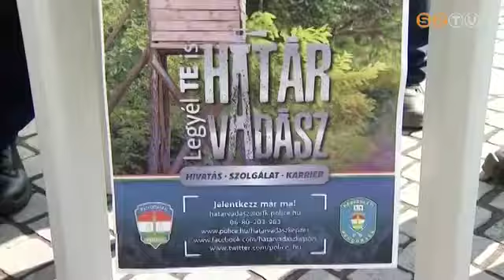Határvadász toborzás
Folytatódik a járőrtársak toborzása a Készenléti Rendőrség határvadász bevetési osztályára Vas megyében is. A Körmendi Rendészeti Szakgimnáziumban már két határvadász osztály is megkezdte tanulmányait. Országosan 3000 főt vesz fel a rendőrség.